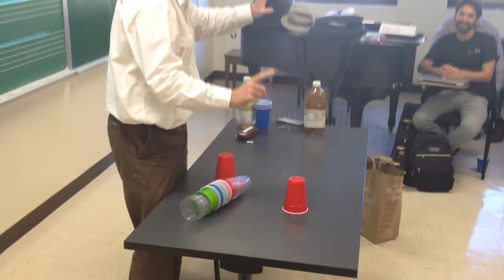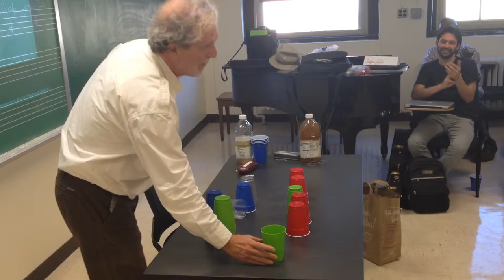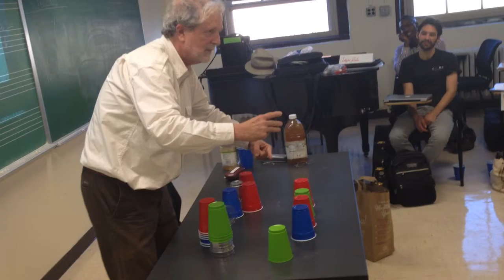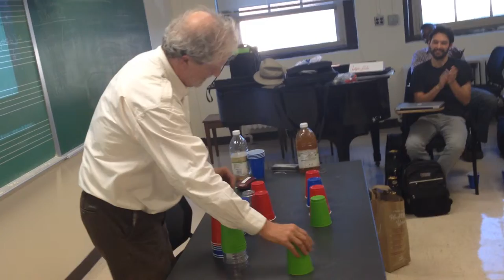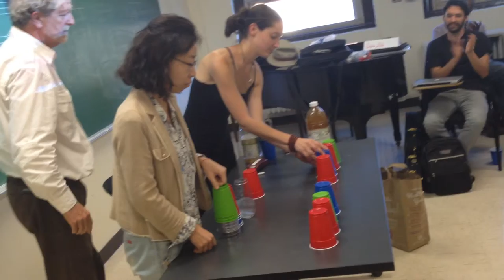Intro to Music-in-Education: Musical Cups Demonstration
Larry Scripp demonstrates Music PLUS Music Integration (M+MI) through Musical Cups

New England Conservatory
9/22/14